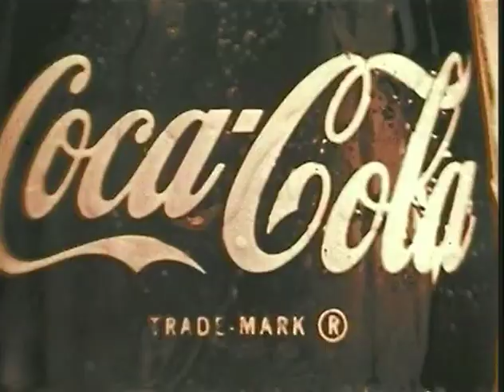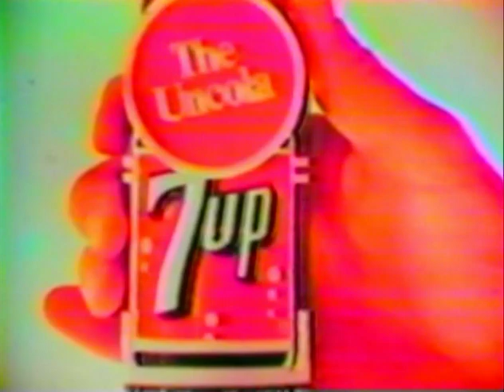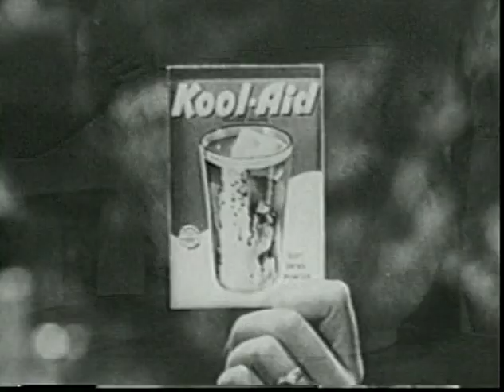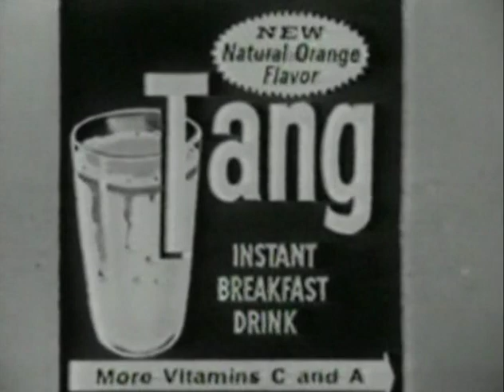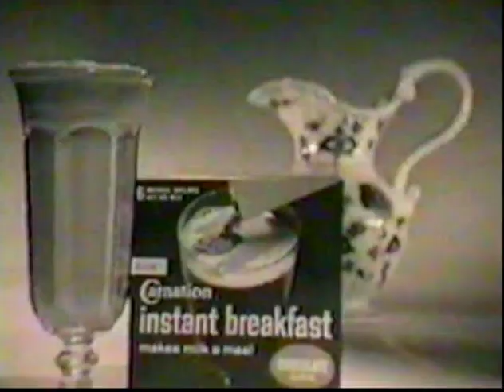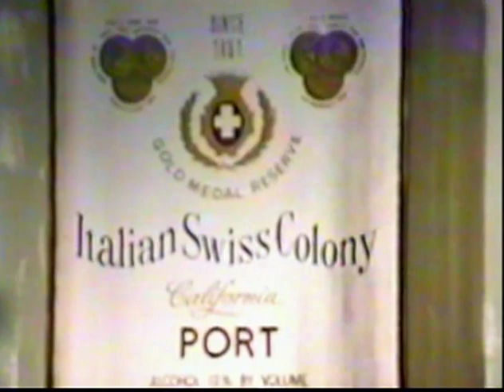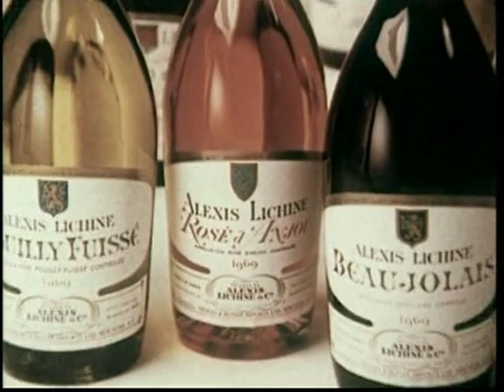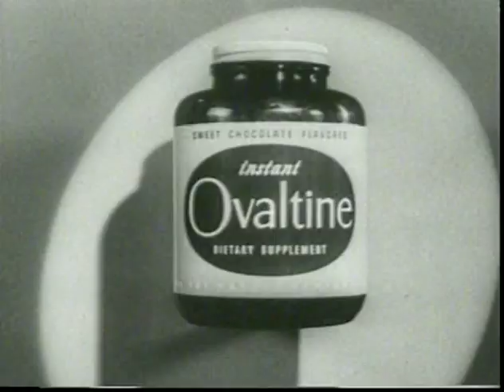Soda Pop & Beverages - Vintage TV Commercials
Check out these classic commercials from all of your favorite soft drinks!